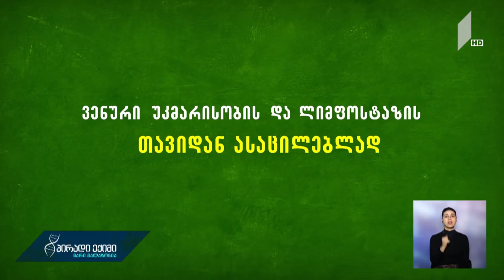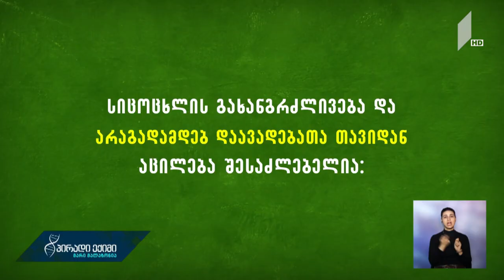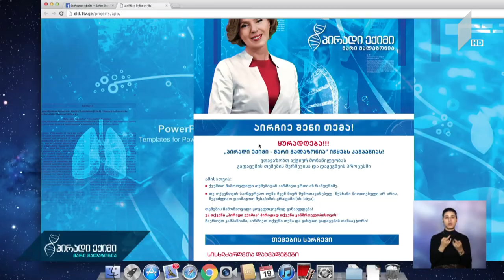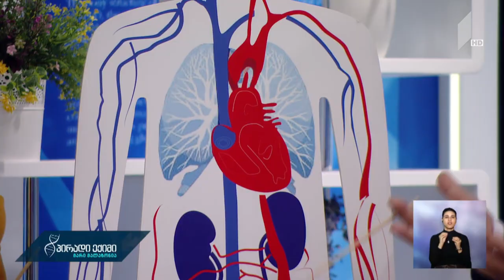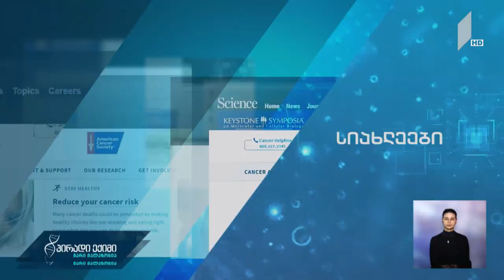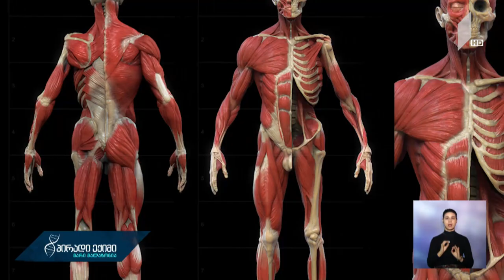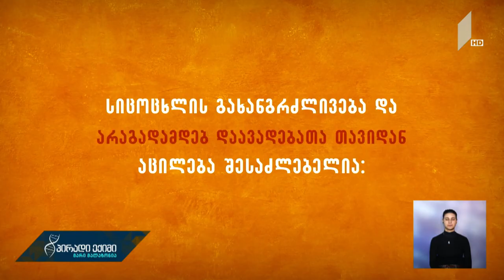პირადიექიმი ქვემო კიდურების არტერიების და ვენების დაავადებები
გადაცემის სტუმარი: კოტე ყიფიანი, სისხლძარღვთა ქირურგი, პროფესორი.
პირადიექიმი 19 აპრილი, 2018